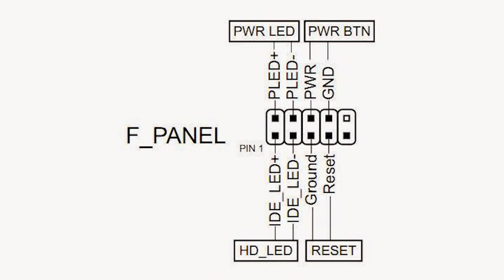Assista antes de montar seu PC e NÃO cometa esses erros!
A primeira vez que a gente monta um PC sempre comete um monte de erros. Com mais experiência os erros vão diminuindo. Nesse vídeo compartilho os erros que já vi e cometi para você não errar os mesmos🔻 CONTINUE LENDO 🔻